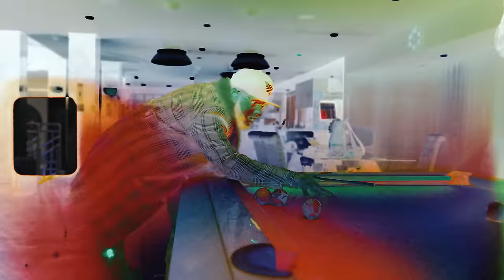V.Ciannii - "Traumatized" (Official Music Video) [Directed By StreetHeat]